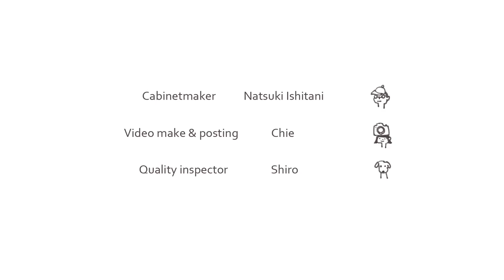ISHITANI - Making a Cupboard with Glass Sliding Doors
[Order No.1709 /a cupboard with glass sliding doors]
wood : East Asian Walnut / finishing oil-wax :Lappenwachs

Music
"冬の朝"  written by Yuli